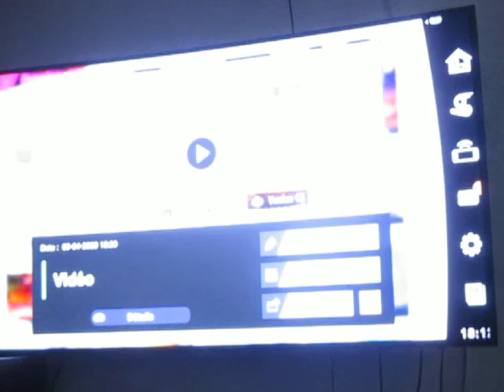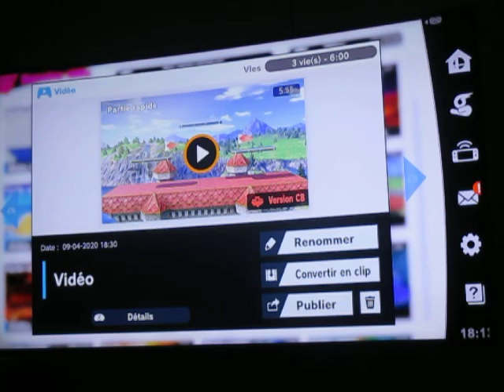SSB Ultimate Online - Smash à 3 contre Choopa : Il joue Roi K. Rool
Le joueur de Lucario mauve croise mon chemin dans un Smash à 3 en jouant le Roi K. Rool. Va-t-il parvenir à me vaincre dans une situation à 1 contre 1?